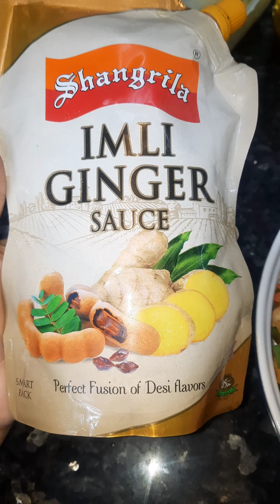Mix Chana Chaat || Simple and Delicious || Chatpati Chaat